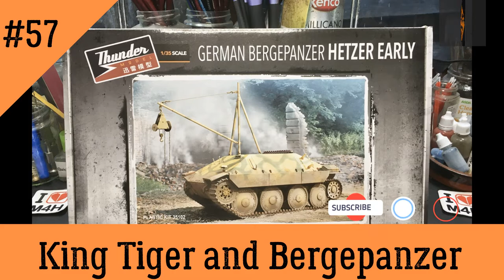Episode 57 of my King Tiger, with full interior, and BergePanzer (Hetzer Early)